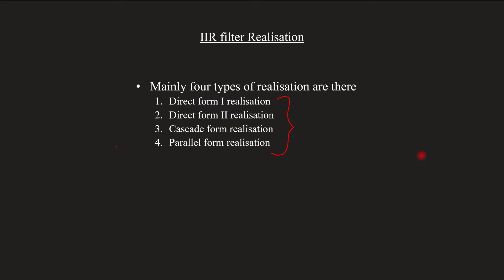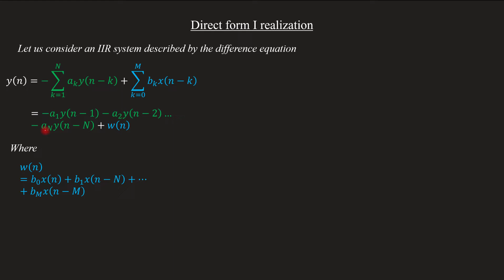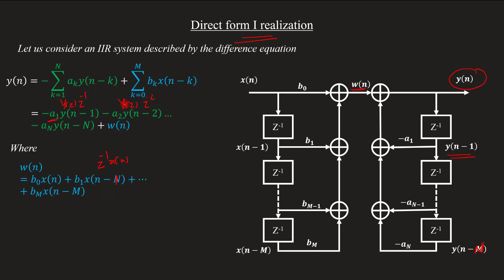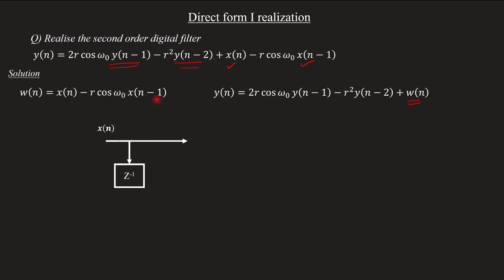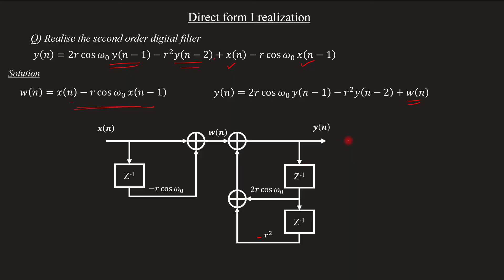Introduction to IIR filter realisation | Direct form 1 realisation | DSP Module 4 | Lecture 61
Topic covered
Introduction to IIR filter realisation
Direct form realisation
Solved problem in direct form 1 realisation